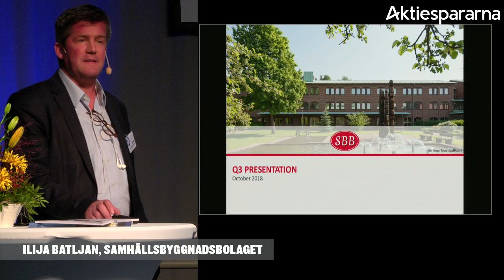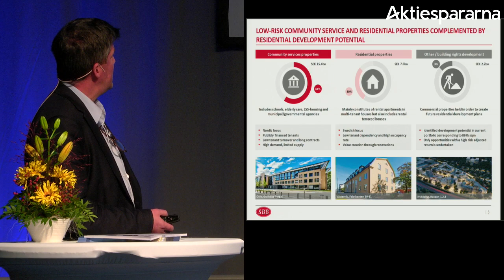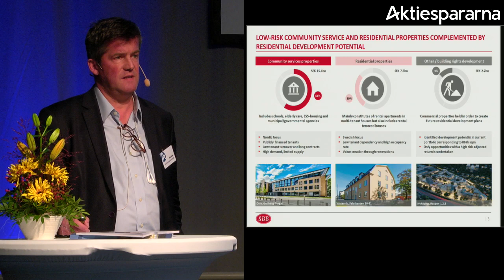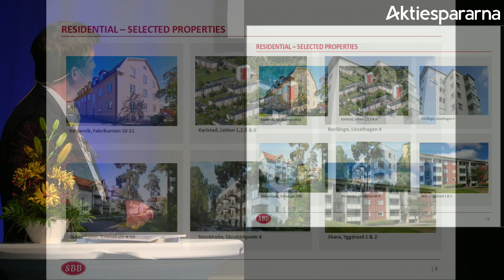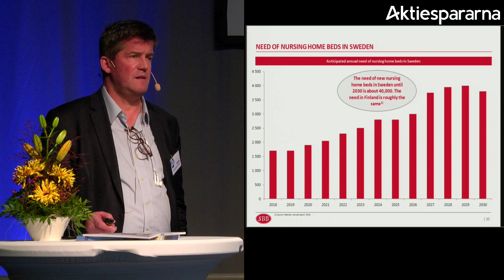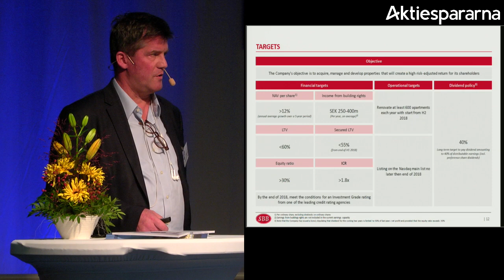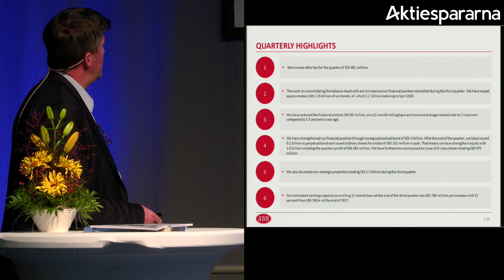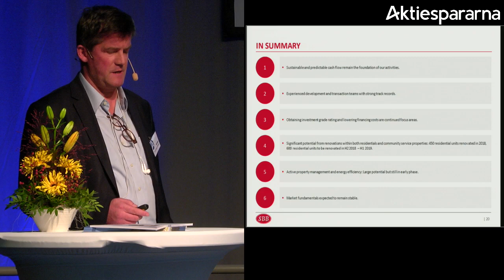Samhällsbyggnadsbolaget – Stora Aktiedagen Göteborg 2018